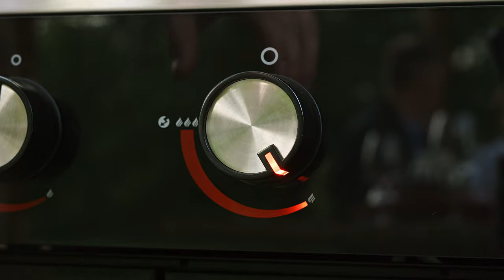Weltneuheit: Das OUTDOORCHEF BLAZINGLAS® - Die Revolution für Infrarot-Keramikbrenner!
Willkommen zu einer neuen Ära des Grillens mit dem OUTDOORCHEF BLAZINGLAS®!

Dieses bahnbrechende Grillzubehör wird deinen Grillgenuss auf ein nie dagewesenes Level bringen, indem es die Vorteile eines Infrarotbrenners voll ausnutzt und gleichzeitig lästige Nachteile wie Fettbrand, Flammenbildung und bitteren Geschmack bei verbranntem Grillgut eliminiert.

Das OUTDOORCHEF BLAZINGLAS® besteht aus hochtemperaturbeständiger SCHOTT NEXTREMA® Glaskeramik und wird einfach anstelle des Grillrosts über der Infrarotzone platziert. Einzigartig daran ist, dass das Glas für Infrarotstrahlung durchlässig ist und gleichzeitig das Herabtropfen von Flüssigkeiten in den Brenner verhindert.

Die Vorteile des OUTDOORCHEF BLAZINGLAS® im Überblick:

• Neue Möglichkeiten beim Grillen: Entdecke noch nie dagewesene, aromatischere Ergebnisse beim Grillen über dem Infrarotbrenner.
• Schutz vor Fettbrand und Flammen: Ideal für fettiges oder mariniertes Grillgut.
• Perfekte Kombination aus Infrarotstrahlung und Kontakthitze: Erziele eine gleichmässige Maillard-Reaktion und einzigartige Röstaromen.
• Nutze alle Vorteile des Infrarotbrenners: Dank der durchlässigen SCHOTT NEXTREMA® Glaskeramik bleibt die volle Infrarotstrahlung erhalten.
• Universelle Kompatibilität: Das OUTDOORCHEF BLAZINGLAS® passt zu verschiedenen Infrarotzonen von bekannten Marken wie Napoleon, Broil King, Rösle, Grillfürst und vielen mehr.
• Würzen während des Grillens: Mit dem OUTDOORCHEF BLAZINGLAS® kannst du Grillgut problemlos während des Garvorgangs würzen.
• Karamellisierter Fleischsaft: Austretender Fleischsaft karamellisiert direkt am Grillgut und verleiht noch mehr Aroma.
• Hitzebeständig und leicht zu reinigen: Das OUTDOORCHEF BLAZINGLAS® hält Temperaturen bis zu 950°C stand und lässt sich spielend leicht reinigen.
• Glatt und geriffelt: Die glatte Seite eignet sich ideal für Fisch, Burger Patties, Bacon, Geflügel und Gemüse, während die geriffelte Seite perfektes Branding für Steaks und fettiges Grillgut liefert.

Erweitere deine Grillmöglichkeiten und geniesse fantastische Grillaromen mit dem OUTDOORCHEF BLAZINGLAS®! Die Reinigung ist ein Kinderspiel – Einfach das noch heisse OUTDOORCHEF BLAZINGLAS® in kaltem Wasser abschrecken. Durch den Temperaturschock wird anhaftendes Fett gelöst, und das OUTDOORCHEF BLAZINGLAS® kann problemlos mit Spülmittel und Küchenschwamm gereinigt werden, ohne dass das Glas beschädigt wird. Während dem Grillvorgang kann das heisse Glas mit dem BAMBUSSCHABER für OUTDOORCHEF BLAZINGLAS® von groben Rückständen befreit werden.

Das OUTDOORCHEF BLAZINGLAS® ist ab November 2023 im Fachhandel erhältlich.